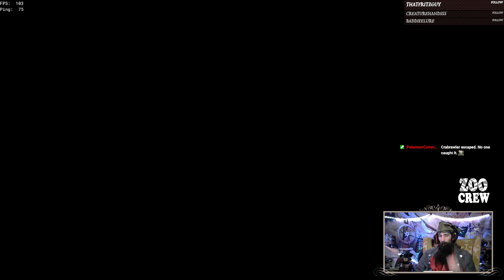Ruckus with the Red Keg Rapscallions! 1-31-2023a